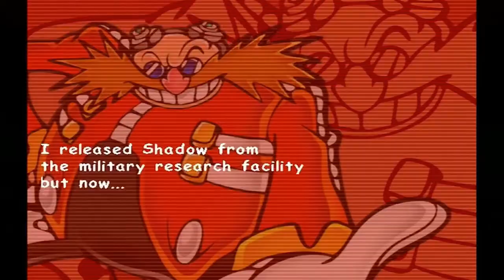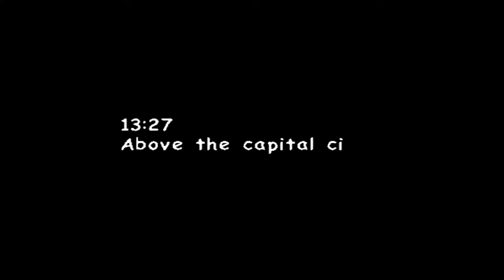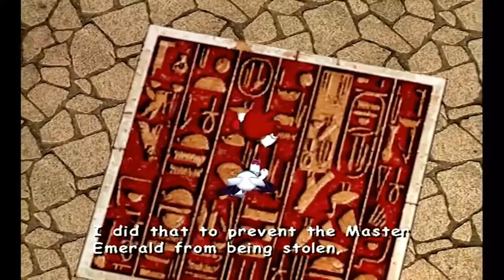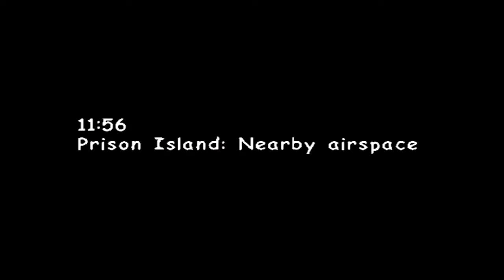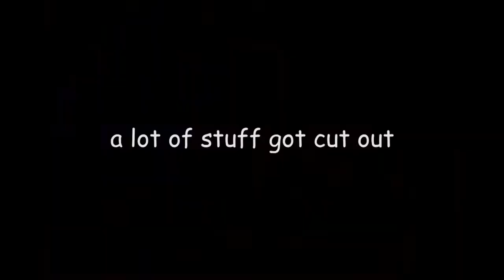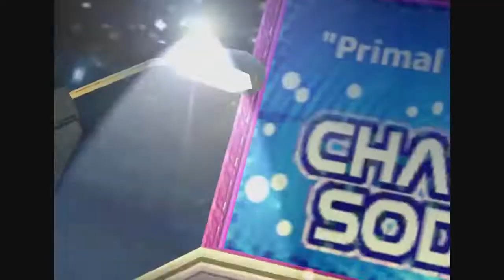Oney Plays Sonic Adventure 2 - UPDATED Complete Series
I fixed it by adding the original version of episode 6 as well as adding the 2nd playthrough with Cory and Jeff. So you get both the Super Mega, Ding Dong & Julian playthrough AND the Cory and Jeff playthrough. All 9 full episodes. :)